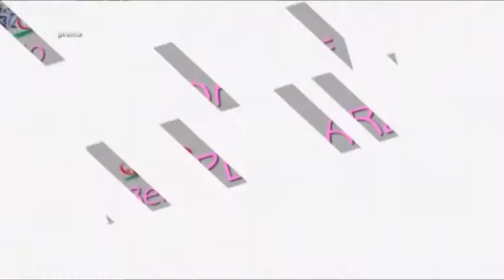Bello Pedalare - Promo Tv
Da mercoledì 1 marzo ore 22.00 Rete8 Sport